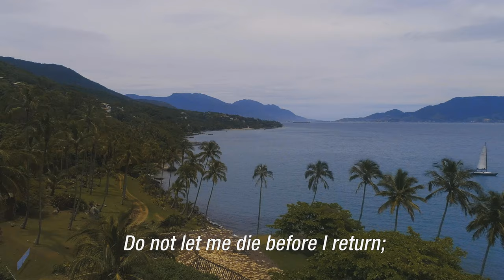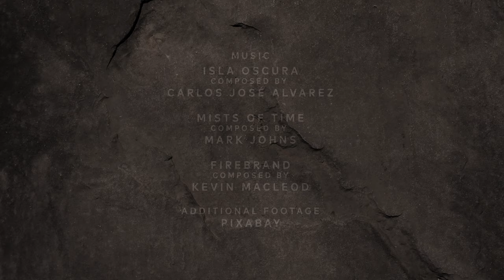Ode To The Journey - Brazil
WideOyster Presents Ode to the Journey Part 2: Brazil.

A poetry film of Exile Song (Canção do Exílio). This poem was written in 1843 by the Brazilian poet Gonçalves Dias.

Directed by: Alessio Cuomo
Camera: Samuel Oscar
Project manager: Daan Vermeer
Production coordinator: Roberta Martins
Creative Director: Marco Barneveld

Read full story here: WideOyster.com